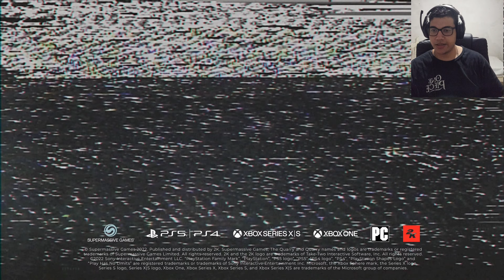DOS CRIADORES DE UNTIL DAWN | THE QUARRY | 4K 60fps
Ao anoitecer do último dia do acampamento de verão, nove monitores são jogados em uma imprevisível noite de horrores. A única coisa pior que os moradores locais sanguinários e as criaturas sinistras que estão caçando eles são as escolhas que você vai ter que fazer para eles sobreviverem.